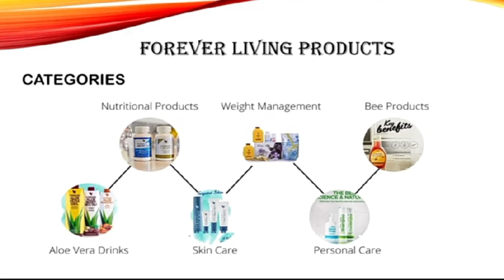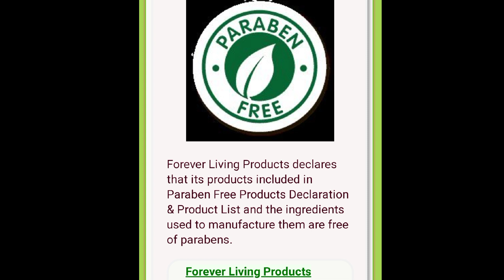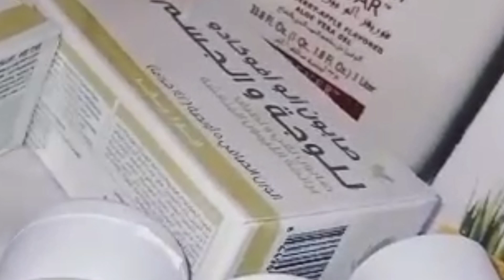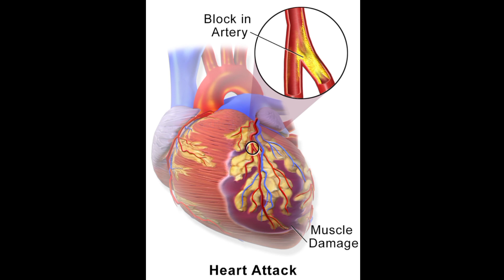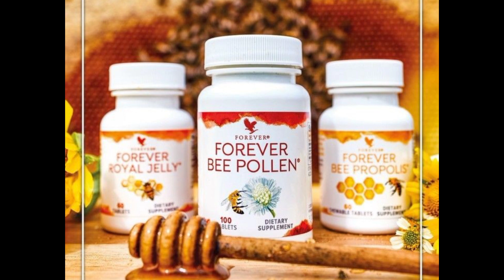Forever Living Products Review | Forever Living Real Or Fake | Forever Living Products In Pakistan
Forever Living Products Review | Why Forever Living Products Are Costly | Forever Living Pakistan

In this video we are going to give you complete knowledge about forever living products and their uses and benefits
 Marketing Expert In Pakistan
Forever living Products is the Most Beautiful Digital Business in the World. It provides you an opportunity to get Health and Wealth as well. You can Start your Business by Purchasing a Starter Pack which Contains Best health and wellness products. Since 1978 Forever is maintaining its Best Quality.

forever ma earning kab hoti hai
forever ma earning kasy hoti hai
forever ma earning kitni hoti hai
forver ma earning kasy milti hai
forever ma earning kab or kitni hoti hai
Forever living business
muhammad faisal-business
earning in forever living
forever living earning
how much do forever living distributor earn
how much do you earn forever living
how much can i earn from forever living
can you make money from forever living
forever earnings